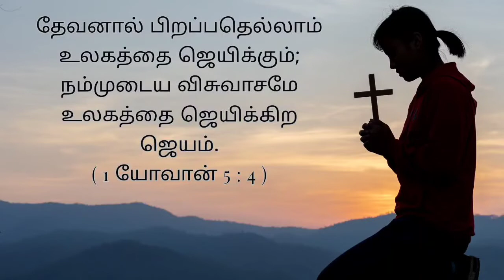இன்றைய வாக்குத்தத்தம் / Today's bible verse / Tamil & English / Word of god